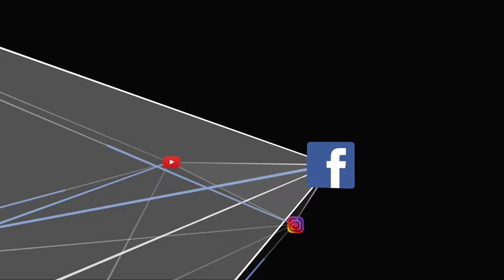Summer Party by Seven Wonders